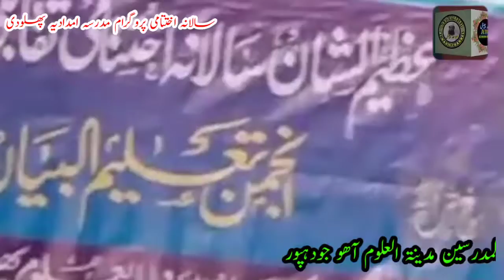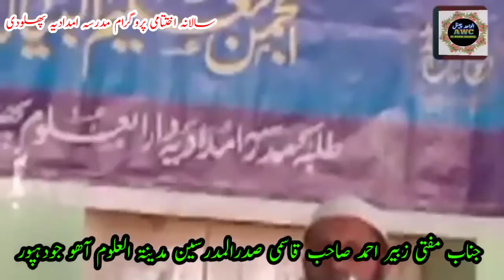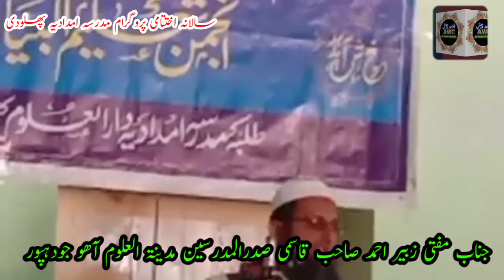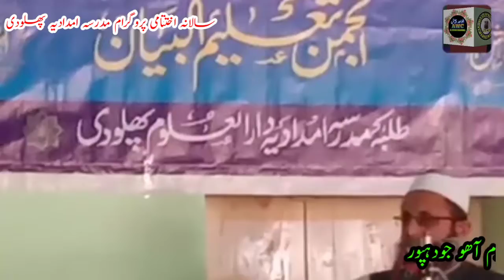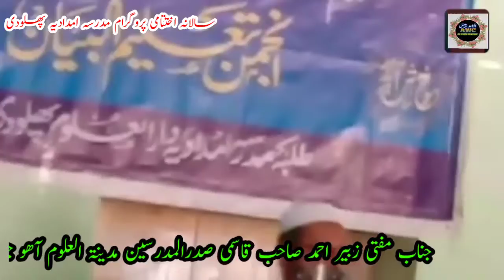Mufti zubair Ahmad qasmi | sadar mubarris madarsa aahu | speech in madarsa phalodi | मदरसा आऊ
NEW_BAYAN_MUFTI_ZUBAIR_QASMI_2022
سالانہ اختتامی پروگرام مدرسہ امدادیہ دارالعلوم پھلودی
ب
تاثرات : جناب مفتی زبیر احمد صاحب قاسمی مدظلہ صدرالمدرسین مدرسہ مدینۃ العلوم آھو جودہپور راجستھان 10/02/2022